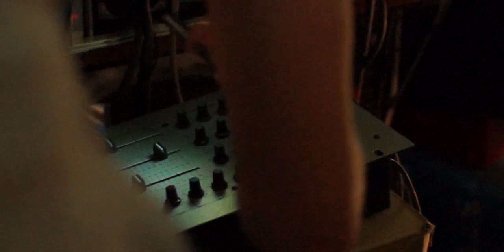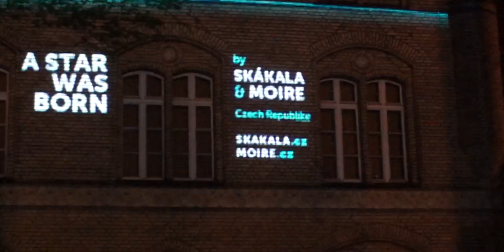Interactive projection by SkÁkala & Moire, Skyway 2012 Toruń